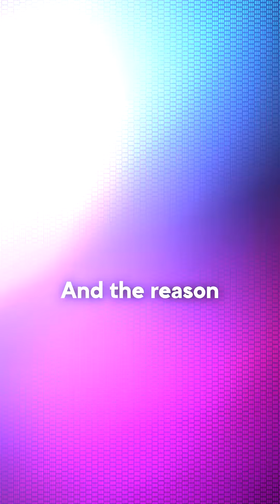How Weather Predicts Bordeaux Wine Prices (And Vivino Ratings!)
Did you know Bordeaux wine prices can be predicted using a formula based on weather data? 🌦️📊 Orestis Kopsacheilis explains the Bordeaux Equation and how Vivino ratings align with this model.